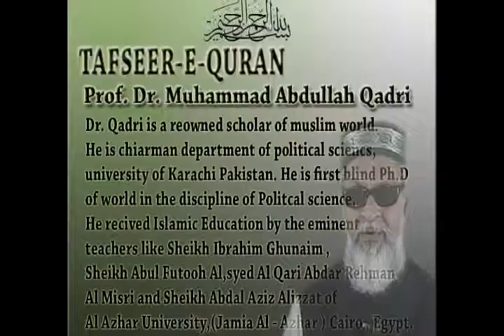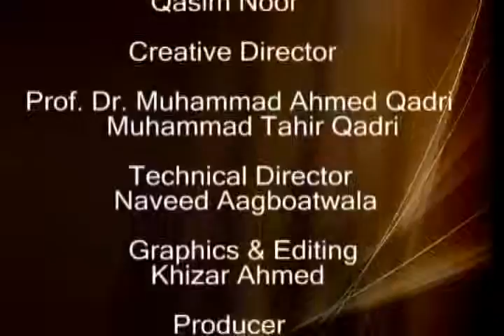Tafseer-e-Quran Part 114 (30/08/2009)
Lecture On Tafseer-e-Quran Surah Al-Baqarah verse 231-232 By Prof.Dr.Muhammad Abdullah Qadri Islamic Educational & Cultural and Research Center USA and Canada